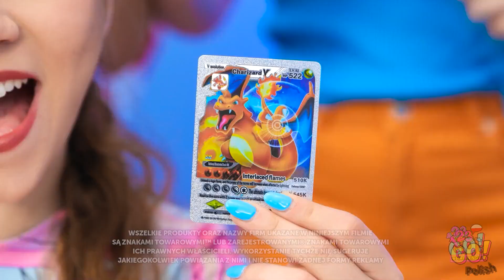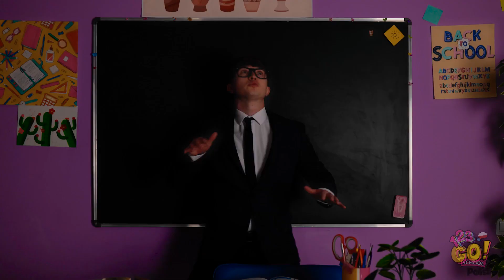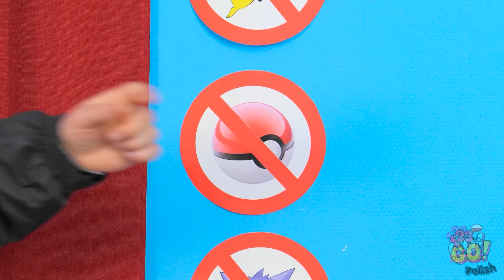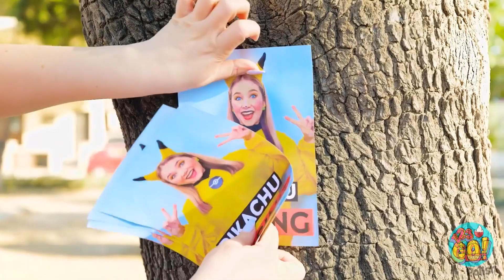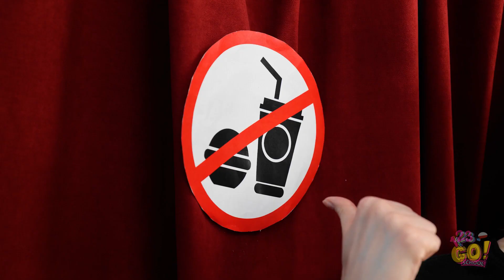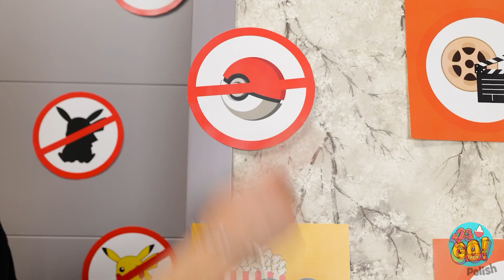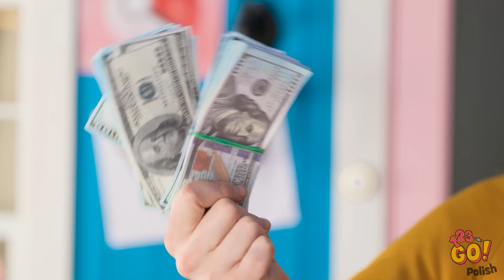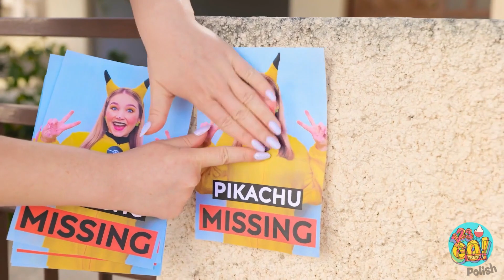MÓJ POKEMON ZNIKNĄŁ W PRAWDZIWYM ŻYCIU || Wednesday Addams vs Pikachu! Szalone hacki od 123 GO!